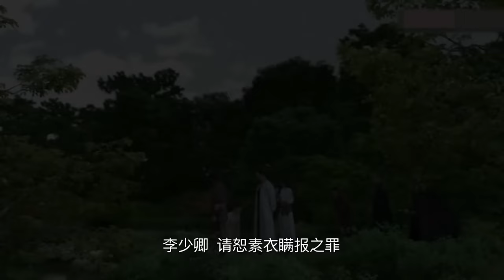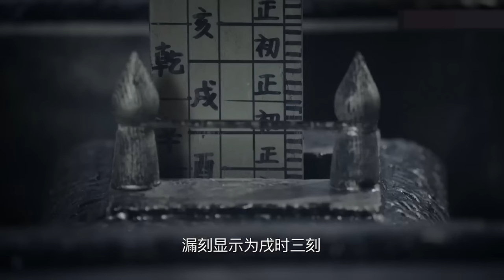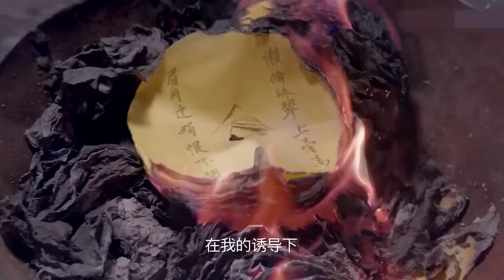2023最新古偶【如梦令 EP24】鞠婧祎带头成立调查组，侦破悬案收获爱情！| Tang Dynasty Detective | 鞠婧祎 徐海乔 王鹤棣（古装/历史）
剧名：如梦令